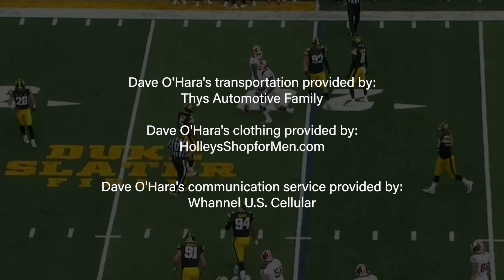Hawkeyed with Dave O'Hara™ - Season 2 Episode 17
Episode 17 of Hawkeyed with Dave O'Hara™ features former Hawkeye Football LB, James Morris—offering brilliant insight into the Iowa Football Defense schemes. For the football junkies, this is not the one to miss.

Joining us once again this week is the Hawkeye Insider, David Eickholt, of 247 Sports and HawkeyeInsider.com. Craig and Stacy Schroeder offer their message of hope for cancer survivor, philanthropist, and college basketball icon, Dick Vitale, on behalf of the Fight with Flash Foundation.